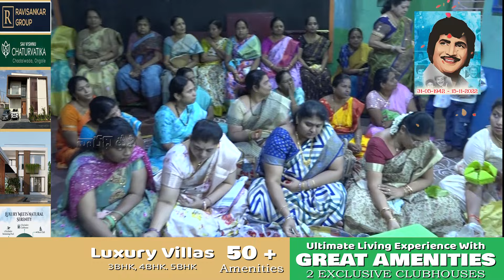నేత్ర పర్వం గా తులసీ కళ్యాణం. || varadhitv